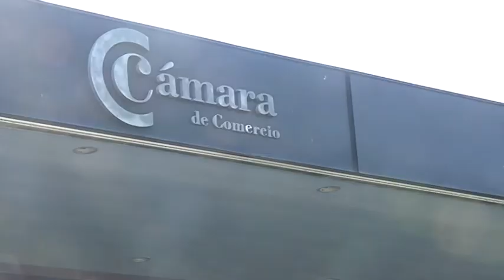Convenio de empleo con la Cámara de Comercio del Campo de Gibraltar